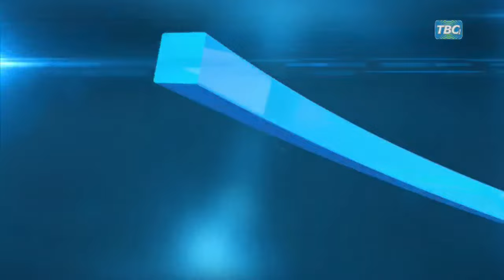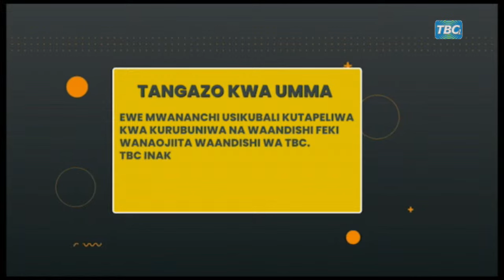🔴TBCLIVE: MAPOKEZI YA DKT. TULIA ACKSON SPIKA WA BUNGE NA RAIS WA IPU